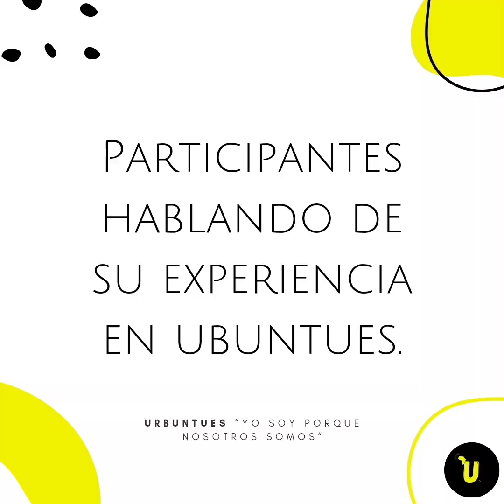"El trauma intergeneracional"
Espacio de Sanación colectivo Afrocentrado de los domingos de la Organización UbuntuEs.

Con la colaboración de la Psicóloga Clínica Brenda Zambrano.  Instagram ➡️ @psicoterapiabrenda

"YO SOY PORQUE NOSOTROS SOMOS"